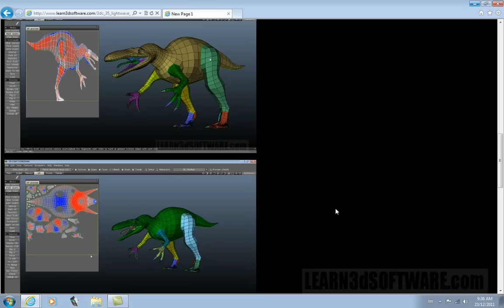3D Coat Tutorial - UV Mapping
In this Video Tutorial Adam Gibson shows a full blown project based session on how to perfectly UV Map a Suchomimus Dinosaur. The techniques and tools are shown to create UV maps with no overlapping UV's.  Good UV mapping skills are needed to create great texture maps for your characters and 3D object.  This video holds the information you need to start making great UV maps for your own projects.